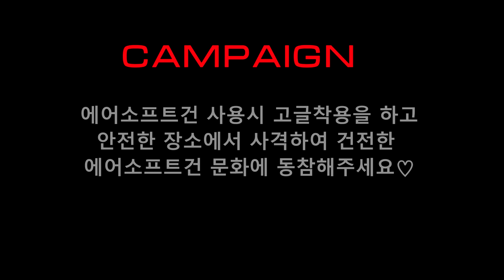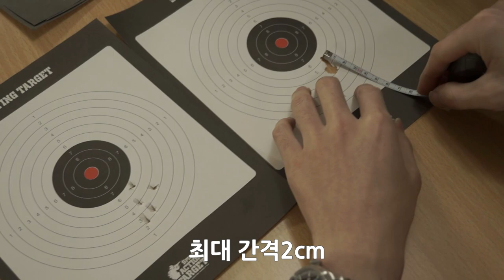명품 DMR 가스 소총! VFC sr25 GBB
VFC의 고가 라인업인 SR 25 입니다. 사용 재질이나 제작 공법을 보면 상당히 공들인 물건입니다.  작동성도 상당하기때문에 작정하고 만들면 이런 게 나오는구나를 보여준 물건입니다.

오프닝 제작
Video Creator RED.SON

※20세 이상 성인용 완구입니다.사용시 보안경착용후 안전한장소에서 사용을 권장드리며 사람 또는 동물에게 겨냥하여 사격하지 말아주세요.